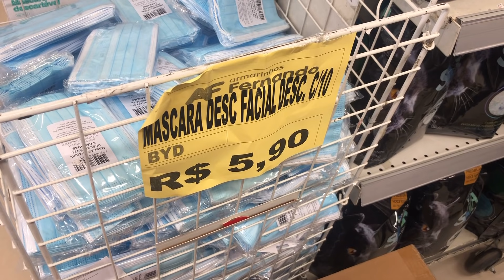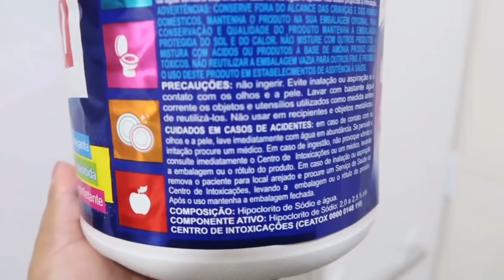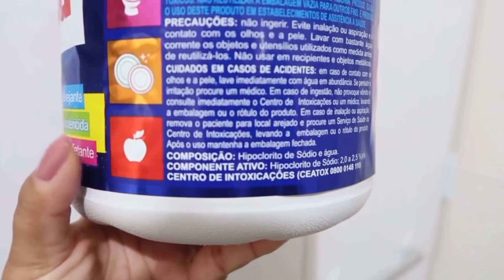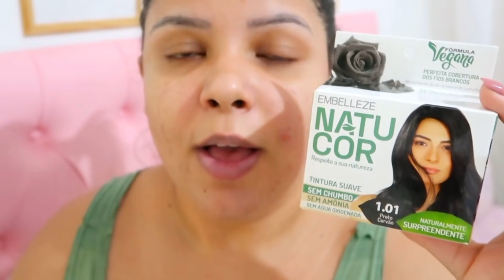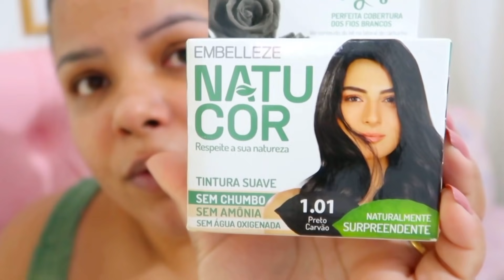Achadinhos e comprinhas, vou precisar tomar remédio pelos resultados dos exames | Ju Tollayne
R. Antônio Bernardo Coutinho, 80 - Centro, Osasco - SP

Fashion Gold ⬇️
• Progressiva 500gr❤️

🌸DÚVIDAS FREQUENTES🌸
•Onde eu moro? 🏠
ITAPEVI-SP
•Idade? 🎀
27 anos